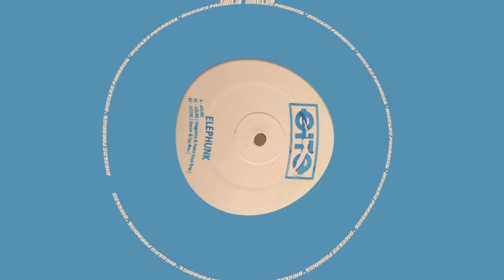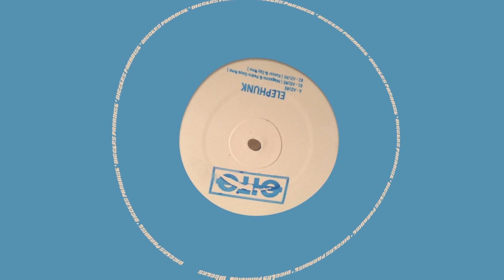[DIG] Elephunk - Azure (Pedro Goya & Magazino Remix)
128kbps

🏷 RELEASE INFO
Elephunk - Azure

Label: Bloop Recordings - OITO01
Format: Vinyl, 12”, Reissue, Transparent Blue
Country: Portugal
Released: Jul 2015
Genre: Electronic
Style: House